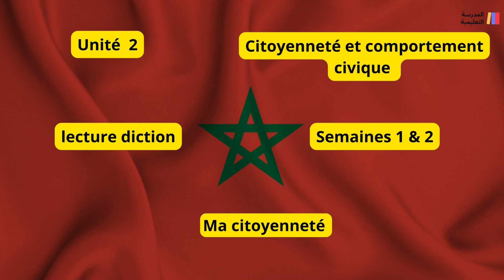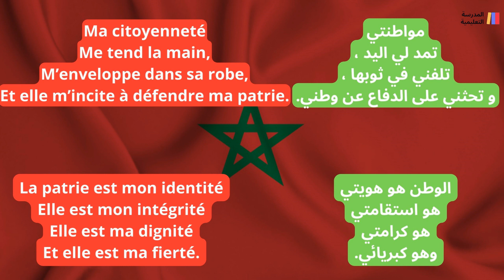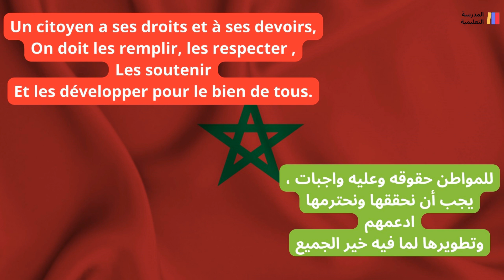6AEP - Ma citoyenneté : lecture diction unité 2 - mes apprentissages en français 6 - PAGE 55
6AEP - Ma citoyenneté : lecture diction unité 2 - mes apprentissages en français 6 - PAGE 55

Ma citoyenneté

Ma citoyenneté

Me tend la main,

M’enveloppe dans sa robe,

Et elle m’incite à défendre ma patrie.

La patrie est mon identité

Elle est mon intégrité

Elle est ma dignité

Et elle est ma fierté.

Ma citoyenneté,

Habite dans mes trames,

Elle se réveille chaque jour

Avec mes rames.

Ma citoyenneté,

C’est mon identité,

Ma joie de vivre

De circuler librement dans ma patrie.

Il est de mon droit,

D’être une vraie

Citoyenne de mon pays

Et de toute mon humanité.

Les citoyens de chaque pays,

Sont appelés à épauler

Leurs patries

Et celles d’autrui.

Un citoyen a ses droits et à ses devoirs,

On doit les remplir, les respecter ,

Les soutenir

Et les développer pour le bien de tous.